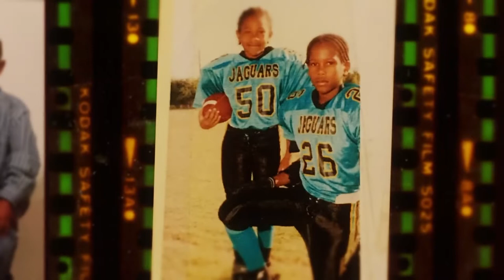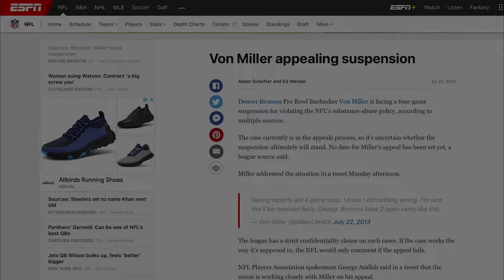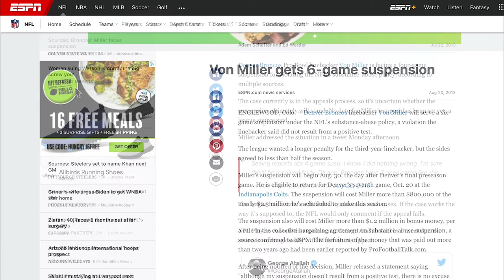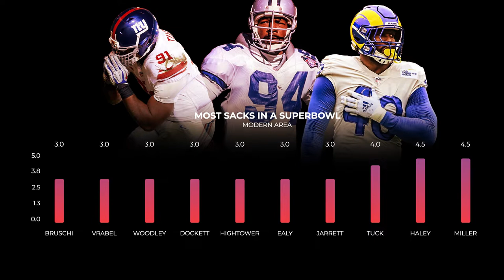Clear Vision | a Von Miller Story | Full Documentary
A story of Von Millers Journey from Desoto, Texas to the NFL. Winning a Super Bowl with the Denver Broncos and LA Rams, he now attempts to win one with the Buffalo Bills.